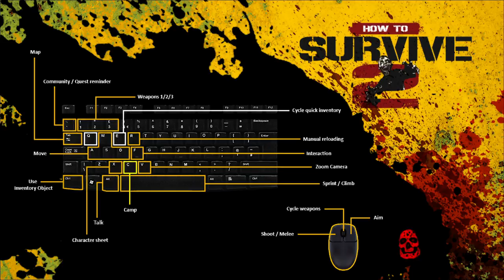HOW TO SURVIVE 2 - La sierra- GAMEPLAY ESPAÑOL HD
ALEKSANGRE